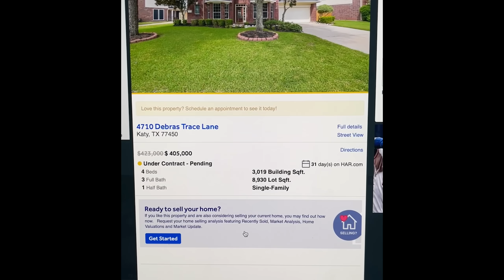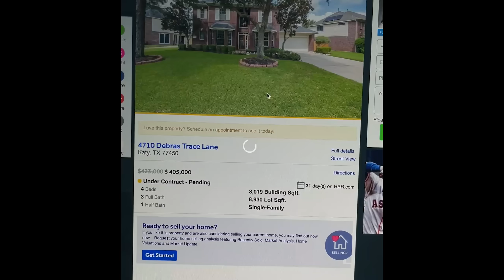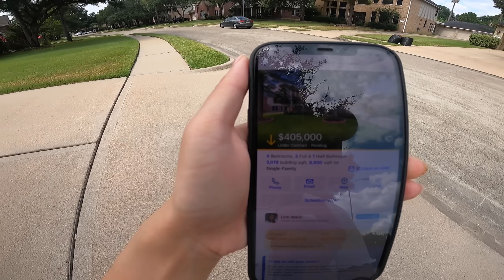Chi phí "NUÔI" nhà ở Mỹ - Cùng Ly đi dạo quanh khu nhà!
Các bạn cùng Ly khám phá chi phí nuôi một căn nhà ở Mỹ nhé.
Và xem thêm series về các chi phí ở Mỹ của Ly nhé: